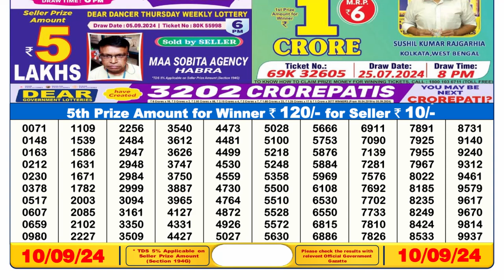🔥SIKKIM LOTTERY RESULT 6PM 10.09.2024